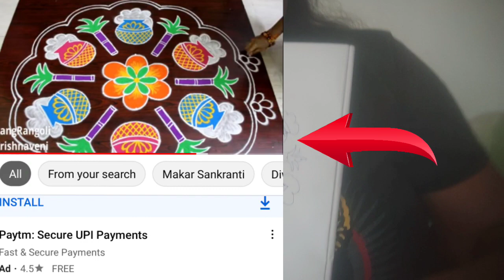தமிழில்: Pongal Shopping Vlog😍//பொங்கல் Cleaning work🤫//Pongal special prepreparation😁